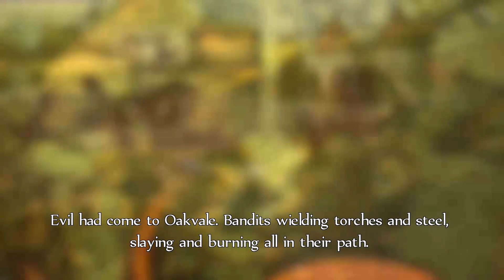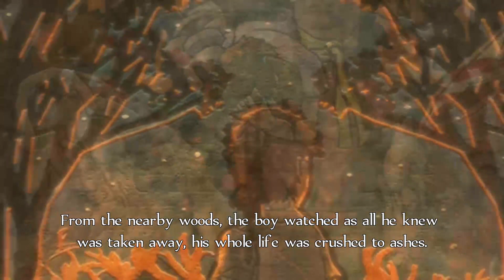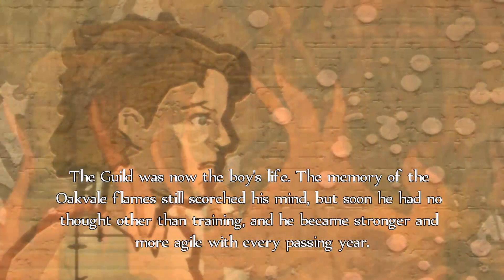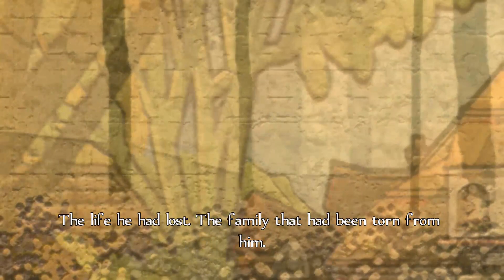Fable Anniversary Part 1- Every Hero Has a Beginning!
Fable Anniversary is a remastered remake version of the original Fable but also includes The Lost Chapter(s) and a few other downloadable content to be included. Come along as we journey through this unforgettable game as the Hero of Oakvale on his journey to becoming legend.